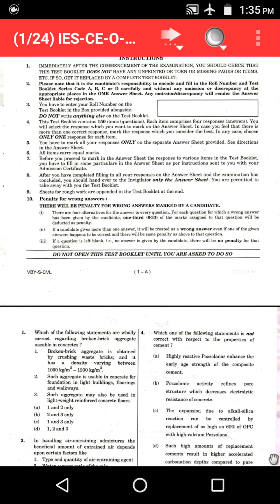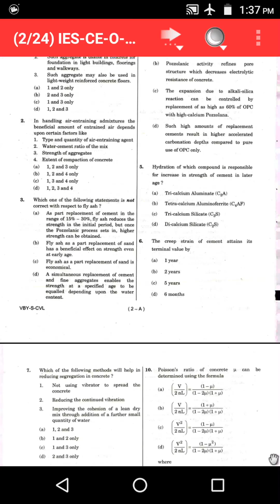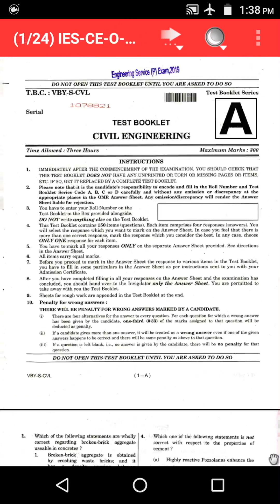Indian engineering service 2019 question pattern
Download link.

VV CONSTRUCTION